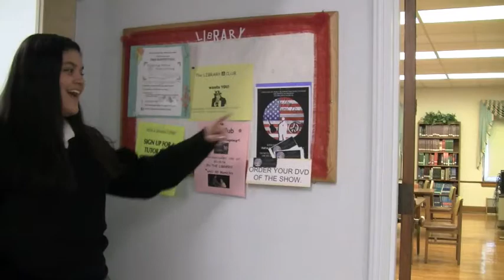Mercy Morning News 1 22 16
Mercy Morning News is a weekly school news program produced by the Video Club of Our Lady of Mercy Academy, Syosset, LI,NY.